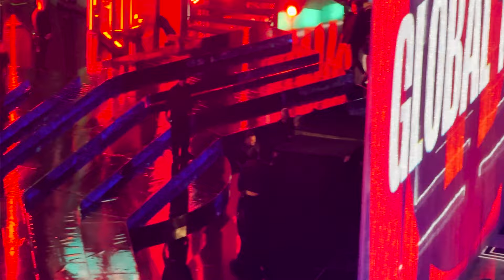Kylie Minogue · BRIT Awards 2024 Unseen Footage FAN Experience (Global Icon Award Alternate View)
Kylie Minogue's FULL Global Icon Awards segment at The BRIT Awards 2024, recorded NON-STOP with a lot of UNSEEN FOOTAGE (not shown on TV), that i was able to see and capture with SUPER FAN eyes and the amazing perspective on my seat (Sec 403a) - This will be a SUPER EXCITING video to watch if ur a life-long fan like me, because is captured from the moment the crew started creating her stage, and it goes all the way until Kylie leaves the stage behind the curtains ! Which was not shown on the official broadcast, along with MANY other moments that were left outside not for everyone to see, like that DREAM moment when she runs back on the catwalk with her Global Icon Award on her hands and she is SO EXCITED, and while she is running EVERYONE GOES CRAZY ! (Goosebumps moment) Then she changes ON STAGE (the crew build a little Kylie House for her to do it, with mirror included) and then the guards prepare her way and she RISES UP already in Padam-RED to her Hydraulic Flying Podium, where she stands and prepares with her team so everything is perfect. I also enjoy watching the dancers prepare ! Is such an important moment for them too, and u can see them rehearse the moves to try and give a flawless performance too ! - Omg if theres something i enjoy is to see what happens on the other side, so for the first time im delivering what i would be trying to find if i wasn't the one recording it :D (Makes sense right ?! heh)

Having in mind that the official flawless Brit Awards video is everywhere, i want to contribute mine as an ALTERNATE VIEW in real time, so you can get the excitement thats generated when you see it live, and you see things that no one else sees ! Like backstage, preparations, etc !

KYLIE-OCD SETLIST (DONE BY A SUPERFAN)
00:00 INTRO
00:11 TESTING THE HYDRAULIC PLATFORM - WOW
00:34 BUILDING THE STAGE - LAST CHECKS
00:46 THE LITTLE KYLIE CHANGING ROOM
00:58 DUA LIPA INTRO / CREW WORKING ON THE KYLIE ROOM
02:08 INTRO GLOBAL ICON AWARD
02:14 DANCERS ARRIVE ON STAGE
03:41 DUA LIPA PRESENTS THE GLOBAL ICON AWARD
03:52 KYLIE ARRIVES TO THE STAGE (COULDN'T FIND HER!)
04:13 KYLIE ACCEPTS THE GLOBAL ICON AWARD
04:23 KYLIE's ACCEPTANCE SPEECH
06:03 KYLIE PRODU-RUNS OVER THE CATWALK / CROWD GOES CRAZY !
06:26 KYLIE ENTERS HER CHANGING ROOM ON STAGE
06:38 KYLIE COSTUME CHANGE / DANCERS GETTING READY
06:58 DANCER PREPARING ! (OMG I LOVE SEEING BEHIND THE SCENES !)
07:32 KYLIE IS READY & TAKEN UP TO THE STAGE
07:43 KYLIE's TEAM LAST CHECK - PRICELESS BACKSTAGE !
08:07 KYLIE GIVES THE FINAL "OK" AND THE CREW LEAVES THE STAGE
08:10 PRICELESS: THE MOMENT BEFORE THE SHOW STARTS
08:25 THE HOSTS INTRODUCE KYLIE: ITS KYLIE
08:33 KYLIE RISES: PADAM PADAM INTRO
08:42 IMPRESSIVE: THE KYLIE RISING THAT WASNT SHOWN ON TV
08:56 PADAM PADAM
10:08 CANT GET YOU OUT OF MY HEAD
11:12 KYLIE: ARE YOU READY TO STAY FOREVER !
11:15 CLASSIC CGYOOMG COREOGRAPHY !
11:46 SLOW
12:15 LOVE AT FIRST SIGHT
12:54 CATWALK EXCITING MOMENT
13:23 LUKE EVANS & BOYFRIEND GOING CRAZY FOR KYLIE !
13:39 ALL THE LOVERS
14:11 KYLIE: "BRITS 2024 - I LOVE YOU !" (OMG MOMENT)
14:18 MY SUPER FAN PROUD ALL THE LOVERS MOMENT
15:04 "LOVE YOU KYLIE !" - LOUDEST SCREAM EVER !
15:17 "I LOVE YOU" - "LOVE YOU TOO" - LOVE LOVE LOVE
15:24 BEAUTIFUL CATWALK HAPPINESS RUN BY KYLIE
15:44 THE END - THANK YOU BRITS 2024
15:57 KYLIE LEAVES THE STAGE - NOT SHOWN ON TV

With Love,
Pablo Hidalgo

PD. Sabían que Kylie no se subió con ningún tipo de arnés o seguridad a la plataforma Hydraulica ? Lo encuentro MUY VALORABE de parte de ella. La observe harto y siento que estaba muy muy concentrada en no perder la estabilidad, solo comenzó a moverse mas cuando estaba bajando... pero creo que esto debe haber sido un personal challenge para ella. Creo que ella tiene que haber sido muy valiente para hacerlo por que la altura no fue menor... y tambien creo que debe haber estado muy orgullosa de ella misma al haberlo logrado de manera perfecta ! GO KYLIE ! Cuentenme que piensan de eso ! O si alguien llego leyendo hasta aca ! hahah